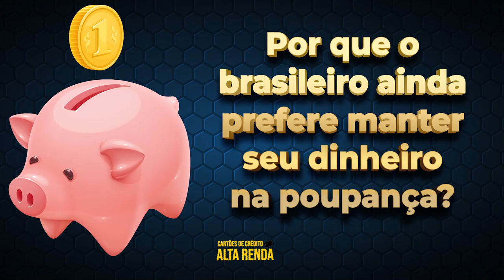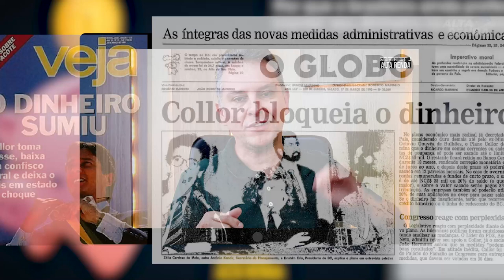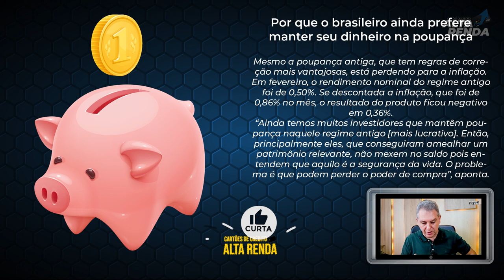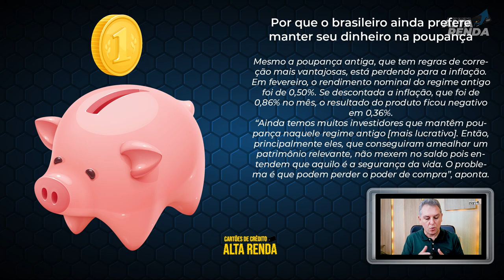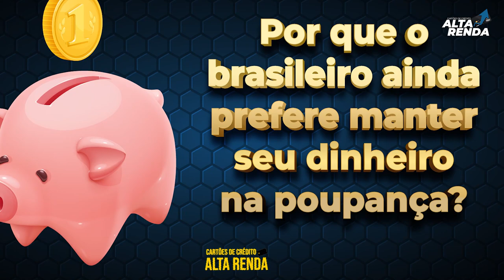💳POR QUE O BRASILEIRO AINDA PREFERE MANTER SEU DINEHIRO NA POUPANÇA? É SEGURO? ELES SABEM INVESTIR?